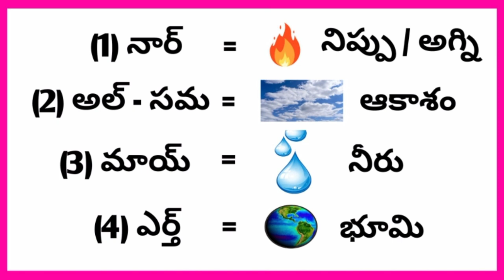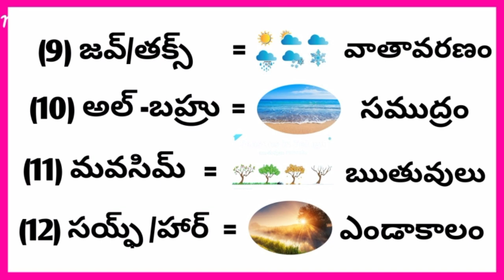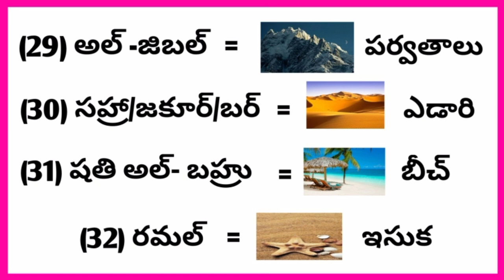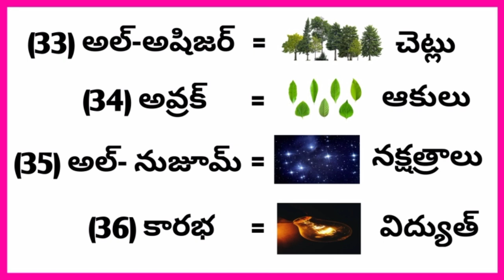learning arabic in Telugu||అరబిక్ లో ప్రకృతి పదాలు తెలుగు లో నేర్చుకుందామా ||@ mi sumathi Vlogs #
#@mi sumathi vlogs#